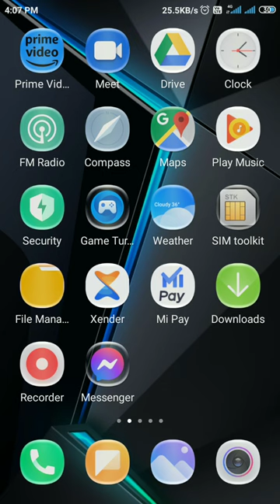How to cancel Voice Club IMO👍